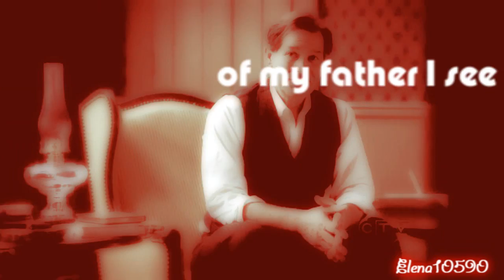TVD:Damon&Stefan Salvatore - "Blood Brothers"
Братья Сальваторе во всей их красе!
720, please))))))))))))
Salvatore brothers in all their glory!

song:  Iron Maiden - Blood Brothers

Делала по песне:
Made for the song:

And if you're taking a walk through the garden of life,
What do you think you'd expect you would see?
Just like a mirror reflecting the moves of your life,
And in the river reflections of me

Just for a second a glimpse of my father I see,
And in a movement he beckons to me.
And in a moment the memories are all that remain,
And all the wounds are reopening again.

We're blood brothers
We're blood brothers
We're blood brothers
We're blood brothers

When you think that we've used all our chances,
And the chance to make everything right,
Keep on making the same old mistakes
Makes untipping the balance so easy.
When we're living our lives on the edge,
Say a prayer on the book of the dead.

Если ты прогуляешься по саду жизни,
Что ты ожидаешь там увидеть?
Точно так же как зеркало отражает поступки твоей жизни,
А река отражает меня...

Лишь секундный проблеск, вижу я моего отца,
И в движении он подзывает меня.
И через мгновение воспоминания - все, что остается,
И все раны открываются вновь.

Когда ты думаешь, что мы использовали все свои возможности,
И даже шанс исправиться,
Ты повторяешь старые ошибки,
Отчего так легко потерять равновесие!
Когда мы будем жить на пределе,
Прочитай молитву из книги мертвых.